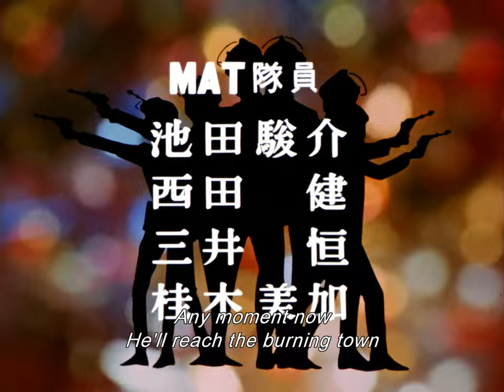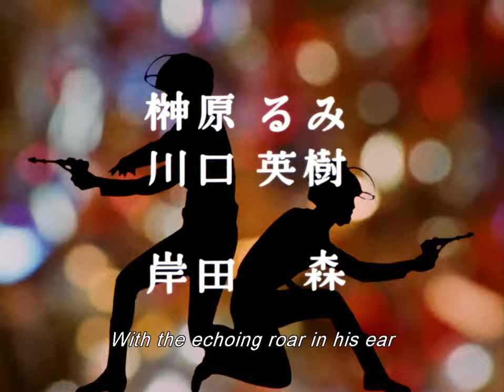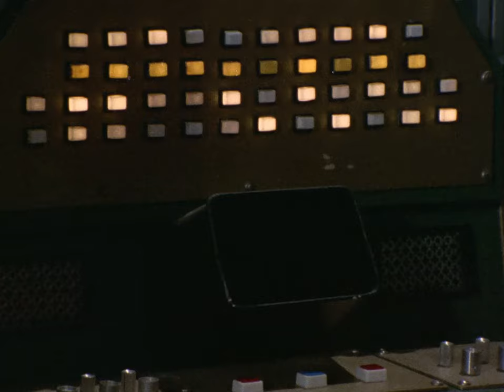Ultraman Jack Episode 5: Two Giant Monsters Attack Tokyo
Ultraman Jack Episode 5:

Three boys just out of school run across an unusual rock-like shell that falls off a truck at a construction site. Naturally, they believe it to be some sort of fossilized monster egg (from 'the Jurassic Era', as one kid puts it). Shortly thereafter a burrowing creature emerges from the side of a mountain near the building site. MAT is on the scene but fails to obliterate the beast with bombs after Go sees a little girl on the ground nearby. This refusal to follow orders gets Go placed under house arrest for three days. Meanwhile, a second creature appears, and a battle ensues between both monsters and Ultraman.